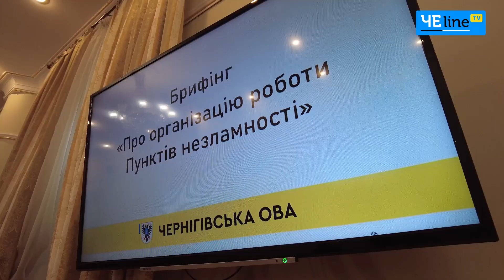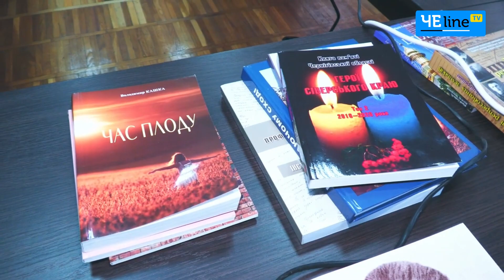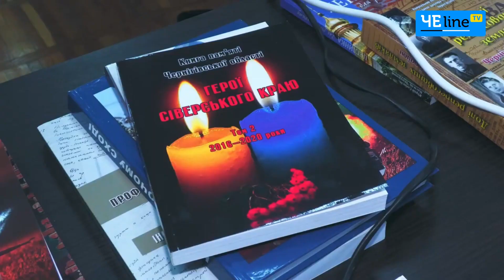Сподіваємося на краще, але готуємося до гіршого: основне про роботу Пунктів незламності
330 Пунктів незламності створено на території Чернігівської області станом на жовтень 2023 року, про це під час брифінгу повідомив директор Департаменту з питань цивільного захисту та оборонної роботи Чернігівської ОВА Сергій Болдирев.